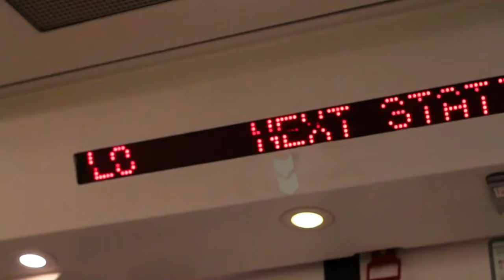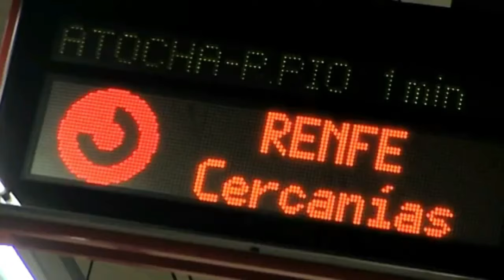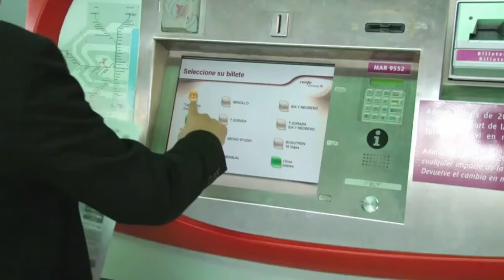✴️ POLÉMICA Tren CIVIA Pamplona Zaragoza ✴️ Obras AVE NAVARRA / Nueva estación / Y Vasca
Días de novedades y polémica en redes sociales sobre anuncios que afectan a la media distancia entre Pamplona y Zaragoza, además de noticias sobre el futuro trazado de alta velocidad en Navarra y que te cuento en el vídeo.